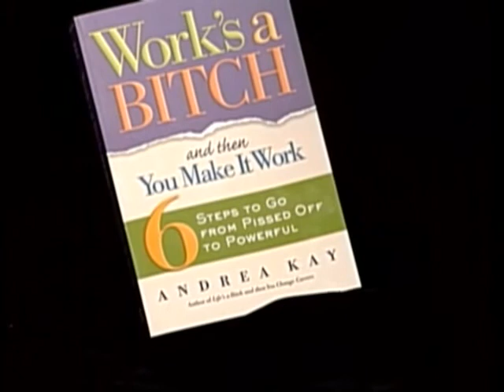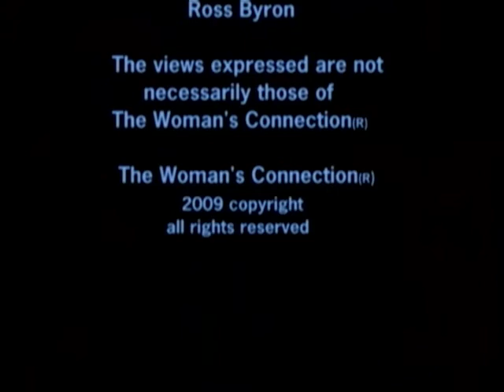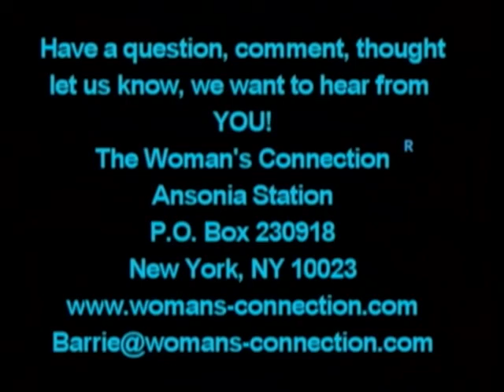Andrea Kay (On to Your Future) on The Woman's Connection®w/Barrie-Louise Switzen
Andrea Kay speaks about getting on with your life in her book: "Life's a Bitch and Then You Change Careers: 9 Steps to Get Out of Your Funk and On to Your Future"

The Woman's Connection® is a program about events shaping women's lives and helping them gain authentic power on a personal or professional level.